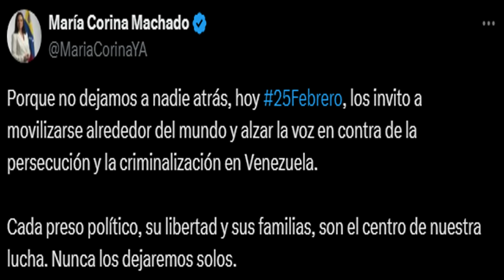​​🔴👉​👉 CONOZCA La Nueva PETICIÓN De María Corina Machado ENTÉRATE 👯​👯​